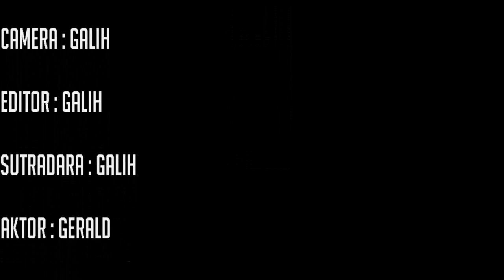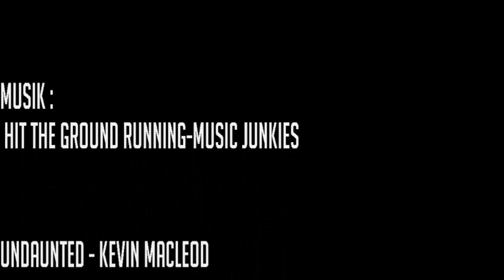PARKOUR! ] Short film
Film parkour yang dibuat oleh gua dan sahabat gua yang masih pemula.

Kata mutiara hari ini:
FFFUUU.
-Gerald